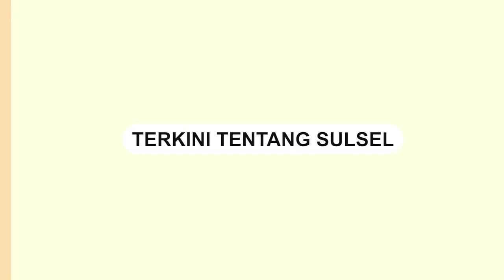Danny Pomanto Upayakan Minimalisir SiLPA 2024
Wali Kota Makassar Moh Ramdhan Pomanto melakukan upaya meminimalisir Sisa Lebih Pembiayaan Anggaran (SiLPA) di tahun 2024.

Sebagaimana pada tahun 2023 kemarin, SiLPA Pemerintah Kota Makassar berkisar di angka Rp200 miliar.

Danny, sapaan akrabnya mengungkapkan bahkan hal itu disebabkan oleh adanya proyek-proyek besar yang tidak terlaksana akibat kehati-hatian OPD dalam mengelola anggaran.

"Tapi alhamdulillah justru ini yang menopang APBD kali ini, belum dilaksanakan gagal lagi. (Seperti) Macca Rp400 Miliar itu. Tetapi insyaallah akan disempurnakan di perubahan," jelas Danny Pomanto,Rabu (31/1/2024).
Video terkini dan terbaru..